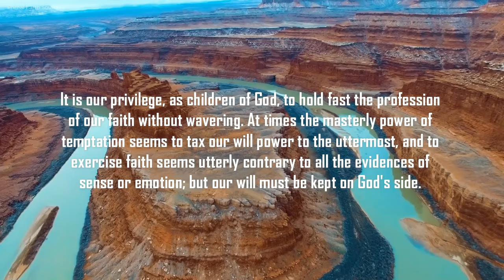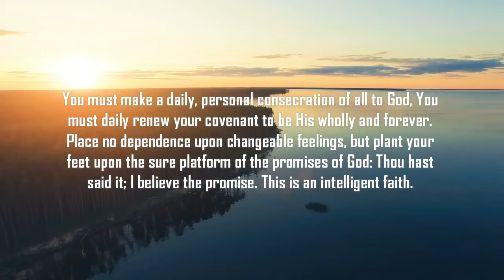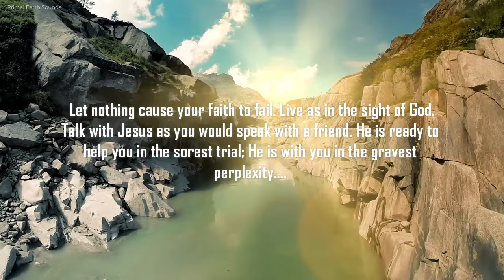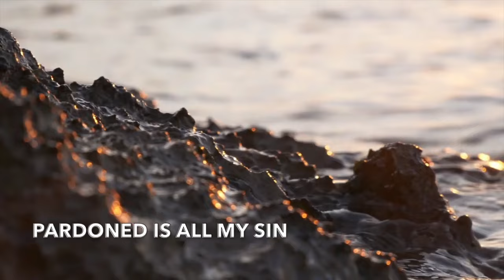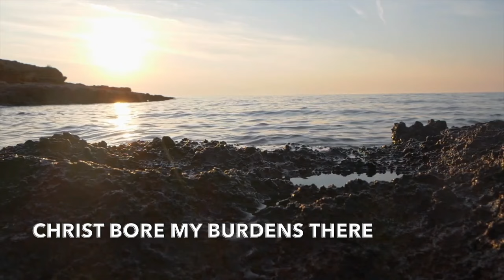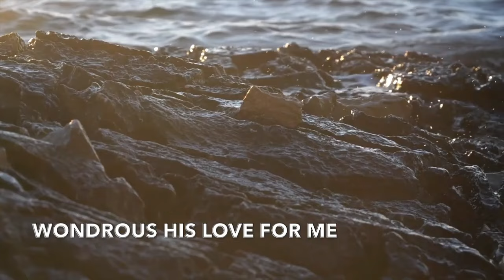Hold Your Position Hour by Hour - Our High Calling: | SONG: "Jesus Was Slain For Me on Calvary"